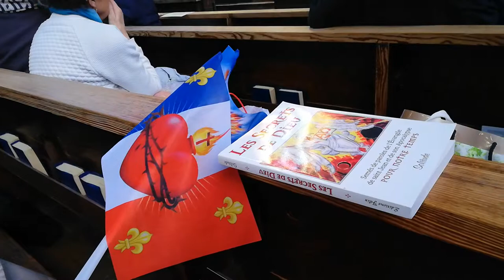Vassula Ryden à Bâle en Suisse - Chant 4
Vidéo inédite enregistrée le 11 mai 2019.

Magnifique chant 4 par the TLIG CHILDREN CHOIR.